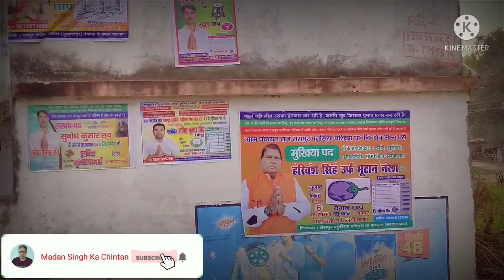चौक अब बाजार का रूप धारण करता जा रहा है ।।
यह दृश्य बाकरपुर चौक का है। अब यह चौक एक छोटा बाजार सा दिखता है।

वीडियो देखने के लिये आप सबों को बहुत-बहुत धन्यवाद!